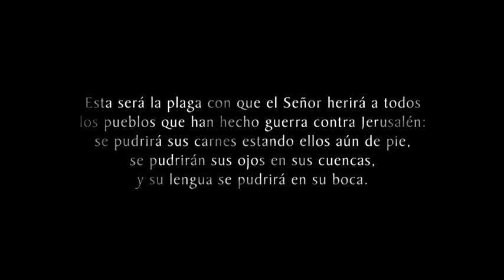Zacarías 14:12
"Esta será la plaga con que el SEÑOR herirá a todos los pueblos que han hecho guerra contra Jerusalén: se pudrirá su carne estando ellos aún de pie, y se pudrirán sus ojos en sus cuencas, y su lengua se pudrirá en su boca." - Zacarías 14:12

Cuatro sobrevivientes de una terrible epidemia se esconden durante meses en una alejada casa abandonada en las montañas del Estado Miranda sin contacto con el mundo exterior. Cuando un extraño llega a sus puertas, noticias sobre lo que ha sucedido fuera serán reveladas, y los sobrevivientes deberán decidir si seguir esperando hasta que se
el peligro pase o se les agoten las raciones o si deben salir y luchar por sus vidas.

Elenco:
Andreína Rancel
Alberto Pérez
Franco Tintori
Carola Vidal
Sebastián Torres

Escrita y Dirigida por:
Federico Dib

Una película de:
Perrogordo Producciones

Canción Original: "Zacarías"
Grupo: LaMueka